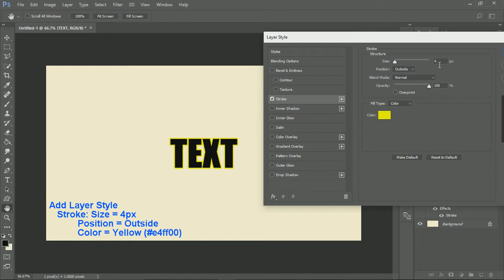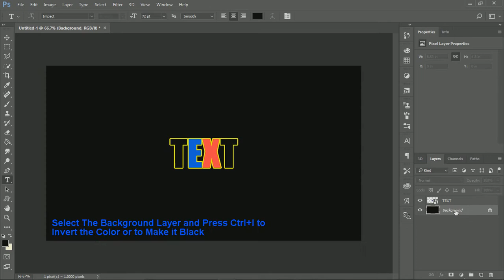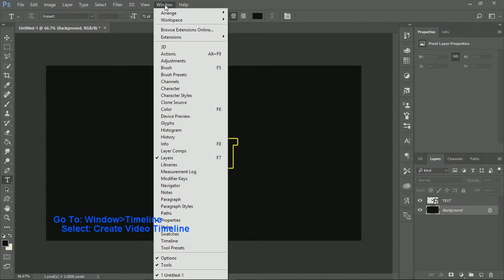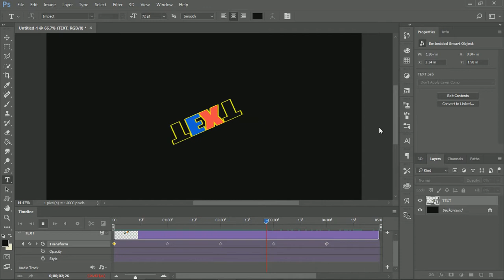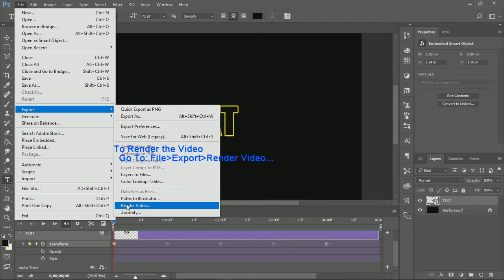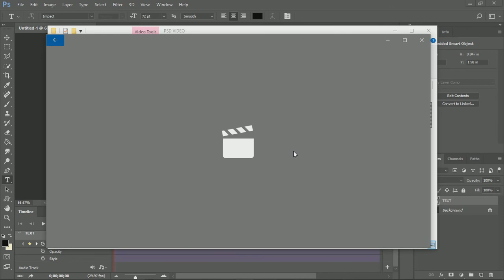FLIP TEXT ANIMATION in PHOTOSHOP CC 2017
Flip Text Effect Animation in Photoshop
   You Can use it as an Intro To Your YouTube Videos
  - Using Flip Vertical and Flip Horizontal
  - Video Frame Animation
  - Render Video